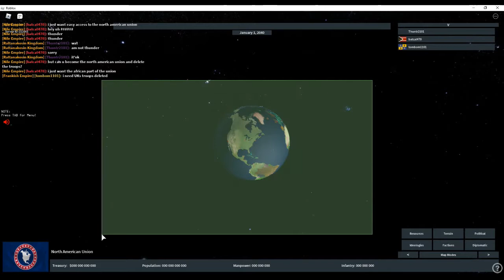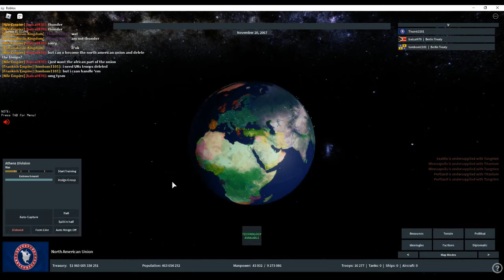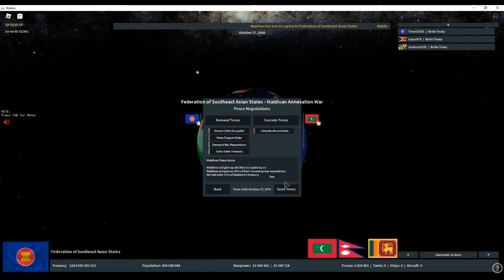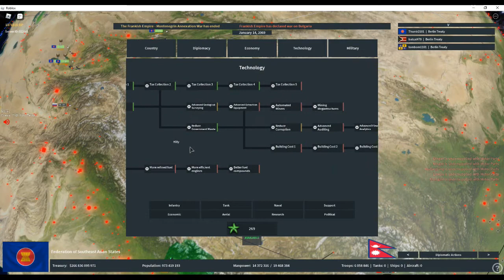รื้อฟื้นขวาน ep.3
คราวนี้ยึดญี่ปุ่น ยึดโตเกียว เมืองที่ใหญ่ที่สุดในโลกสำเร็จ แล้วเราก็สนองความต้องการของเพื่อนในเกมโดยการเป็นอเมริกา เพื่อจะสละประเทศให้เพื่อนรวมเป็นสหภาพแอฟริกา